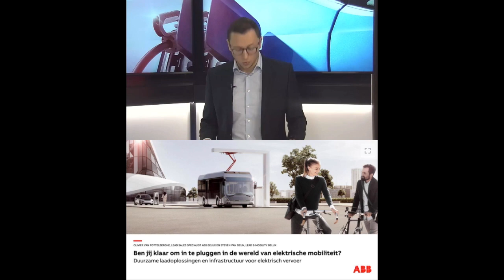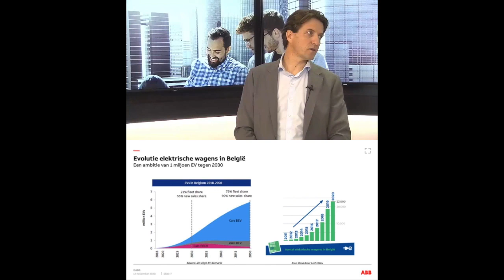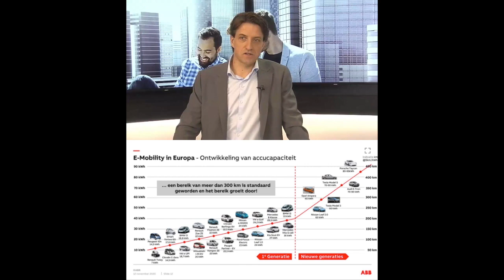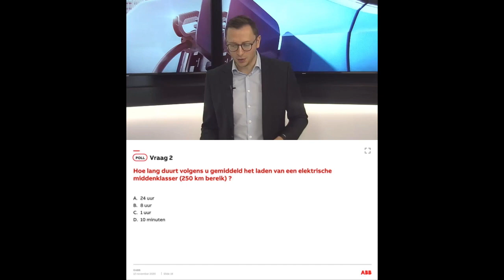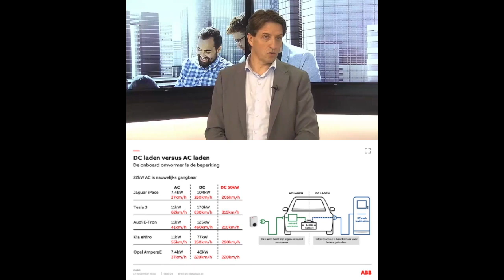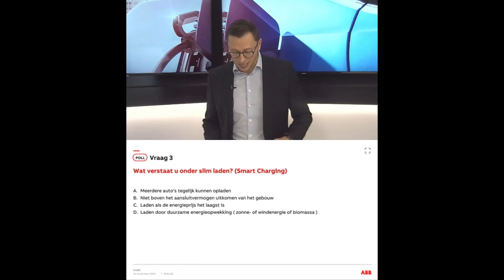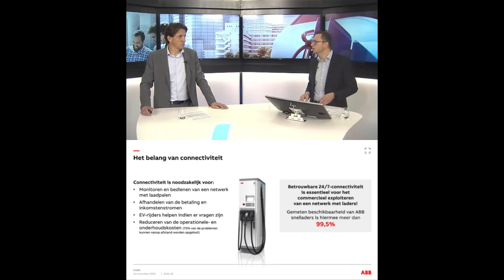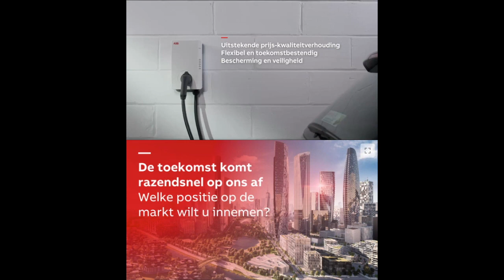Webinar eMobility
In ons E-mobility webinar stellen we jullie graag alle mogelijkheden van elektrisch laden voor 🔌🔋